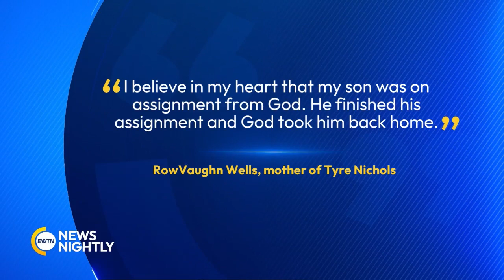Protestors Take to the Streets Following the Release of Video of Tyre Nichols | EWTN News Nightly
There was a call for justice across the country as protestor took to the streets this weekend. This was following the release of a video showing 5 Memphis police officers beating 29 year old Tyre Nichols to death during a traffic stop earlier this month. All 5 of the cops involved have been charged with second degree murder and kidnapping. Program Director for the Independent Women's Forum, Julie Gunlock, joins to share her reaction to what happened in Memphis. In the middle of this horrific story stands the mother of Tyre Nichols who said she is praying for the families of the officers and urging protestors to keep it peaceful. She went on to tell MSNBC "I believe in my heart that my son was on assignment from God. He finished his assignment and God took him back home." Gunlock tells us her thoughts on her words and what effect she thinks they had on protestors. Although many members of the media were quick to blame what happened on racism, the 5 officers involved in this case were all black as well. Gunlock explains her take on this and whether racism was behind the brutal attack. She fills us in on what else she is following.